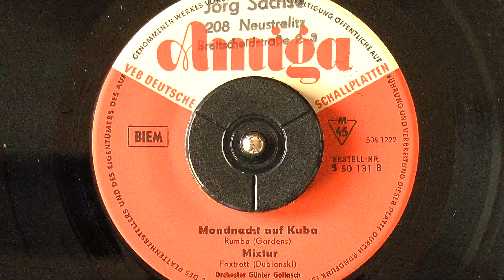René Dubianski's "Mixtur" [Mixture] by Günter Gollasch's Orchestra - 1961 Amiga 45rpm vinyl disc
Dubianski was apparently the musical stylist of the very unpopular "Lipsi" ballroom dance, meant to edge out popular Western music styles like rock 'n' roll.  That ersatz beguine was dead on the runway...
This swing composition - with a clarinet solo along the lines of "Sing, Sing, Sing" or even the anonymous band version of "Carioca"* - is one of many pieces in this style from this period of the GDR.  Oddly enough, it sounds like a minor-key rendition of "I'm a Little Teapot" by George Harold Sanders and Clarence Z. Kelley.  I'm not a fan of kids' songs, so maybe that's why I don't like this one that much...
Seems the early GDR's embrace of American swing & dance band music ca. 1949 was quickly frozen into a glacially-paced zeitgeist, trying to keep society in the same cultural frame for as long as possible.  Doesn't mean the music isn't enjoyable now!  Günter Gollasch was East Germany's answer to Hugo Strasser, Paul Kuhn, and Max Greger, leading ensembles from the 1950s to the 1980s, making thousands of records, and even playing some clarinet solos on record.  He might even be playing here!  The recording quality isn't ultra-stellar Polydor, but it's on-par for the era!

Issued on the Amiga popular music label, 45rpm EP number 5 50 131 / 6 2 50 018 [titled "Микстура" on the Russian-language issue], this disc is in line with the socially-conservative East German regime, who promoted these older music styles while their younger population listed to Western broadcasts and bootlegged rock music - as mentioned earlier, the GDR authorities tried to introduce the "Lipsi" ballroom dance to replace rock, almost as if Thomas Edison's ghost was advising them to buck popular music trends just as he tried to promote tango and Latin music as an "antidote" to jazz - why not just issue both?
Interestingly, the focus on older music styles, fake "nostalgia" [while revising history], live show/stage bands, etc. also manifested itself in novelty instrument designs like octagonal bell trumpets/brasswinds, long after they lost popularity in the West - in the 1930s...